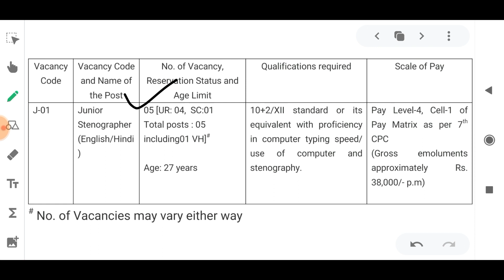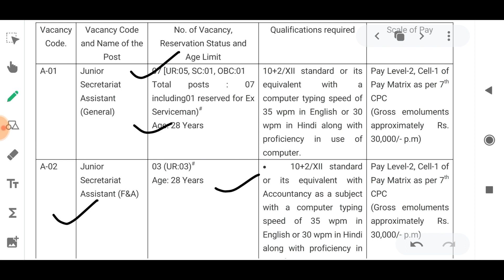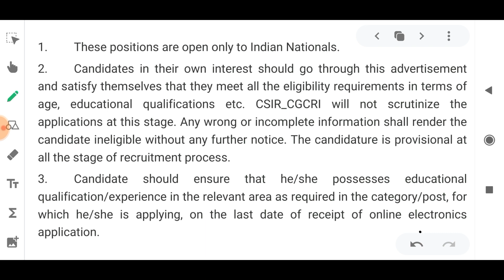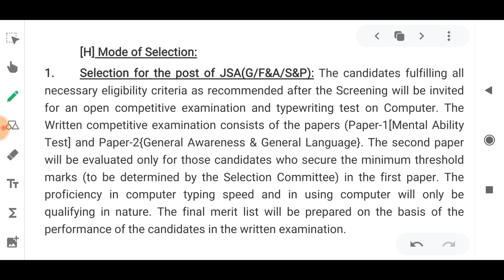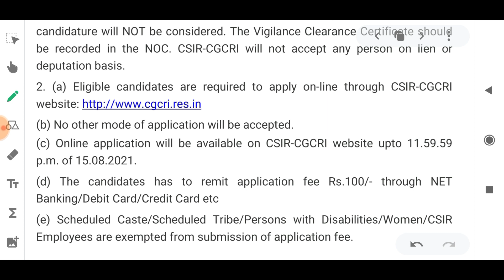CGCRI Central Govt Job Recruitment 2021| 12th Pass | No Interview | Younger Age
In this video I have discussed about the New Central Govt Jobs Recruitment 2021.

@YOUNGER AGE
Youngers age
Younger age channel
CGCRI Recruitment 2021